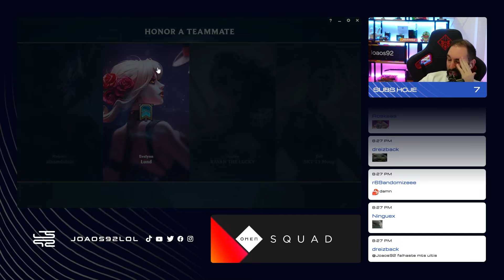À PESCA DE KILLS COM O FIZZ | JOAOS92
Faz o registo no link com código JOAOS92 e ganha:
- 25 free spins
- Aposta 10€ ganha 30€
- 100% do teu primeiro depósito até 100€ + 25 free spins!